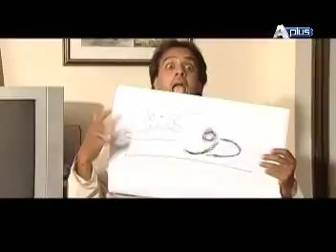Manchali Promo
Watch Every Thursday at 07:15 pm Only on Aplus Entertainment.
Executive Producer : Shah Bilal
Producer : Sohaib Idrees
Director : Rana Rashid Gull